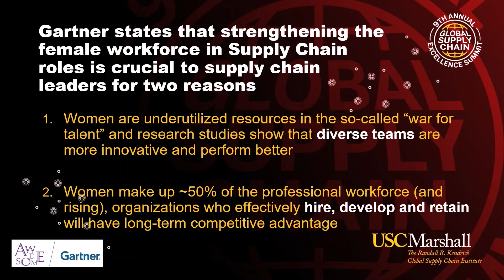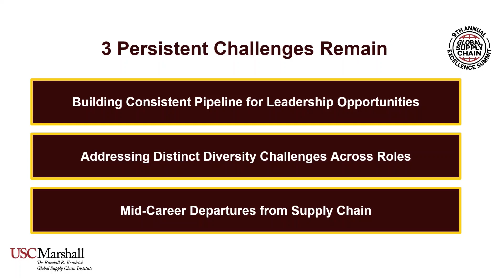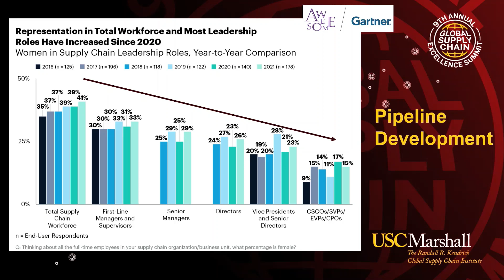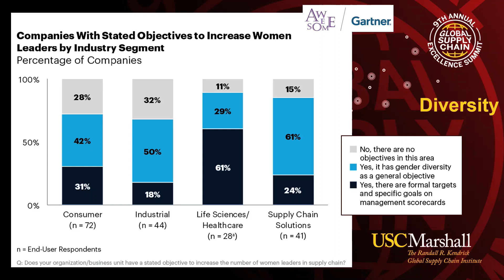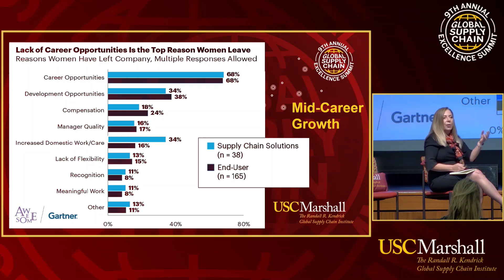Women Leaders in Supply Chain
MODERATOR:
Cindy Elliott, Business Sector Industry Lead, Esri

SPEAKERS:
Hannah Kain, CEO, ALOM
Seema Gupta, Director, Supply Chain Optimization Technologies, Amazon
Sue Sundar, Associate Professor, Director Operations & Supply Chain Program, University of Utah
Reeanjou Ram, Chief Executive Officer, iTrazo Tracetech